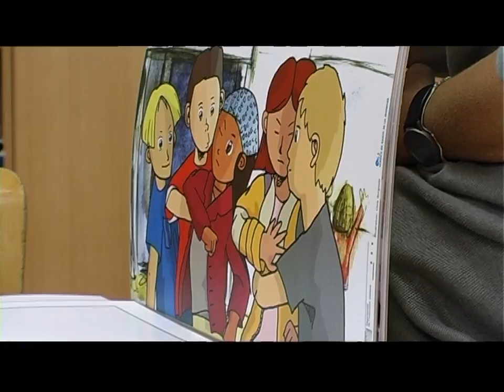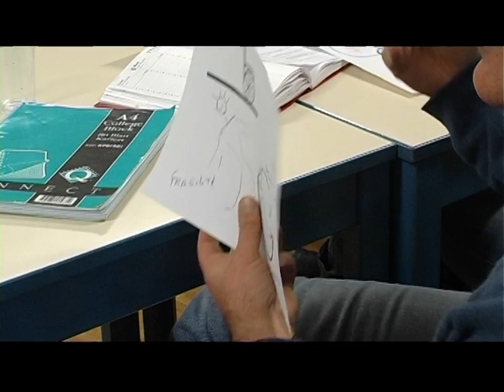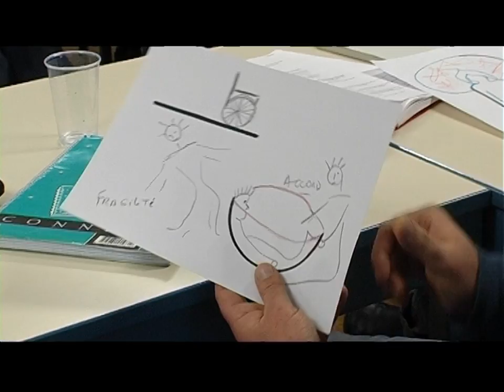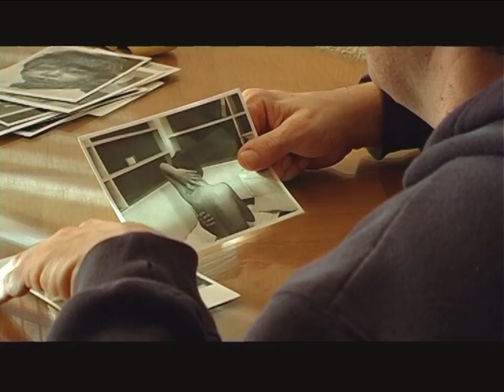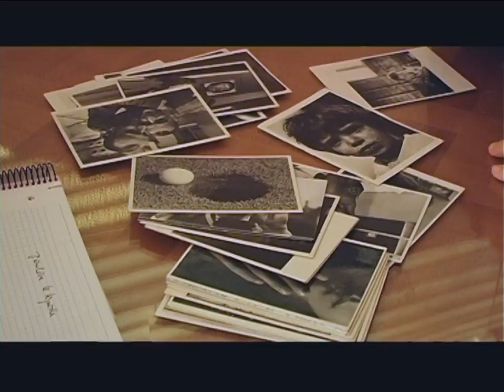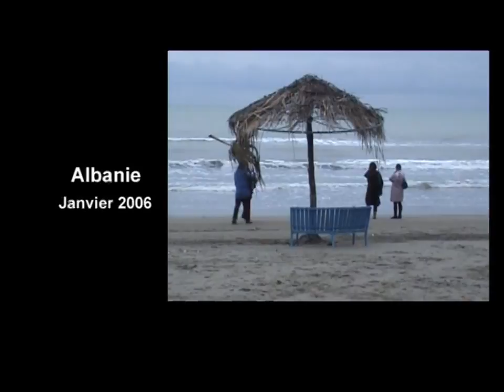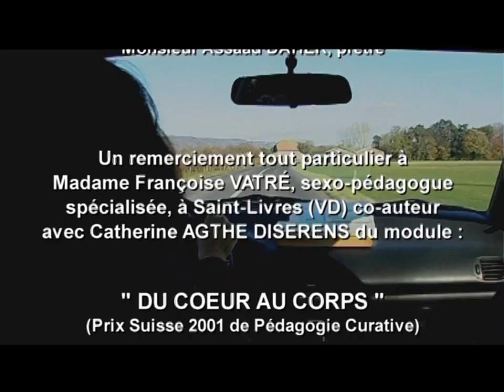Au Risque du Désir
La vie affective, intime et sexuelle dans le champ du handicap - le travail au jour le jour de Catherine AGTHE DISERENS en Suisse et en France.
The emotional, intimate and sexual life in the field of the handicap - the work from day to day from Catherine AGTHE DISERENS in Switzerland and in France.
La vida afectiva, íntima y sexual en el campo del handicap - el trabajo al día de Catherine AGTHE DISERENS en Suiza y en Francia.
Das empfindsame, innere und sexuelle Leben im Feld der Behinderung - die Arbeit von Tag zu Tag Catherine AGTHE DISERENS in der Schweiz und in Frankreich.